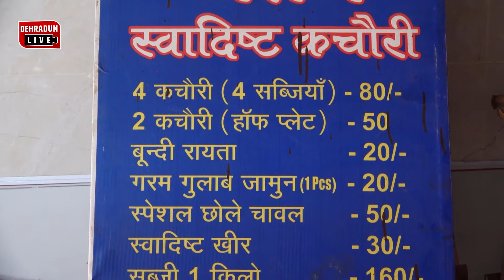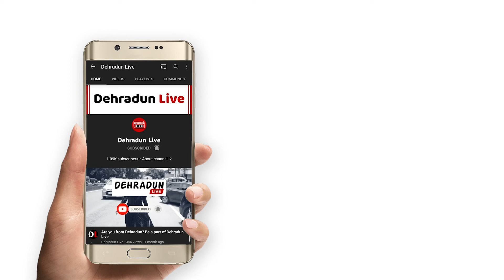Famous Food Joints Of Dehrdaun | World Food Day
Food is the heart of any city and our beloved Dehradun is no different. Dehradun is famous for it’s wonderful food joints. Relish some of the famous food of Dehradun with Dehradun Live on this “World Food Day’.